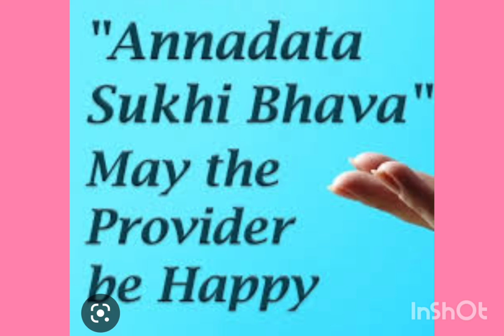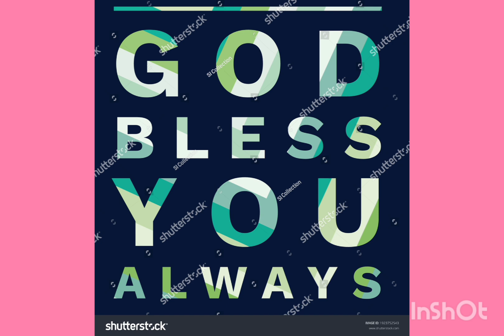ANNADHANAM PHOTOS OF DR.SRI MADAN GOPAL KOTLA GARU AND SMT VIJAYA GOWRI GARU